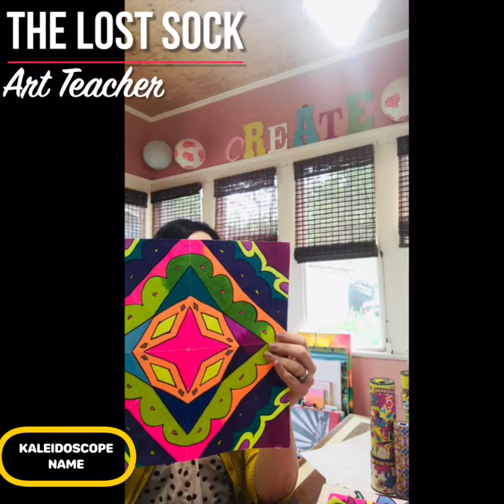Kaleidoscope Name Intro